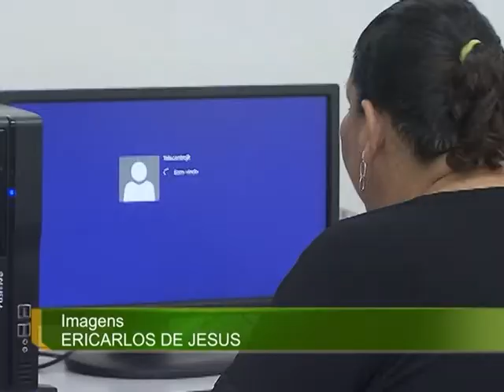Estudo aponta que 4,6 milhões de pessoas foram atendidas pelos telecentros federais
NBR NOTÍCIAS - 12.11.14: Uma pesquisa do Ministério das Comunicações revela que, em 2013, 4,6 milhões de pessoas foram atendidas pelos telecentros, que são espaços públicos e gratuitos que possuem computadores conectados à internet. Mais de 40% das pessoas que participaram do estudo disseram que aprenderam a usar o computador por meio do telecentro. Outras disseram procurar o espaço para fazer cursos online.